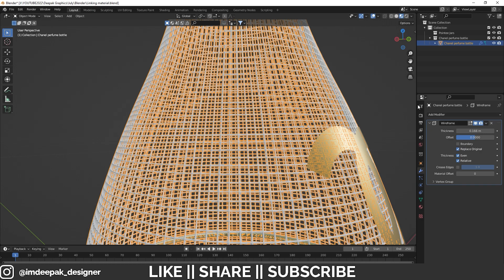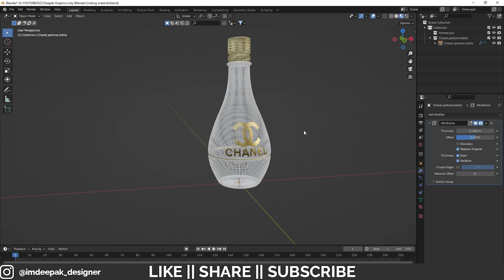Convert Any Product into Wireframe || Blender Tutorial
Hello, guys, I hope you are doing well in this video, I'm going to show you how you can convert any object into a wireframe in Blender and I hope you will like this tutorial if you like the video make sure to hit the subscribe button and hit the bell icon too.